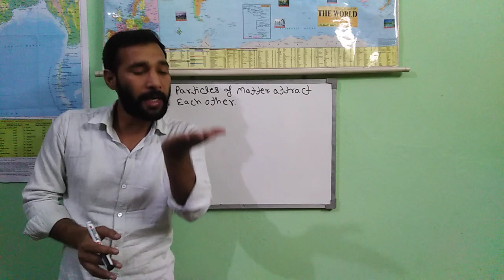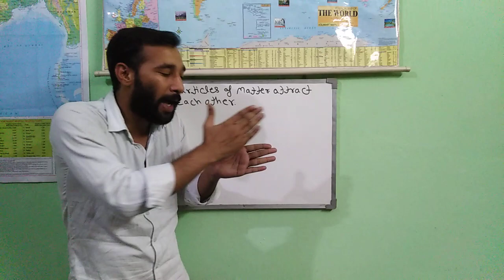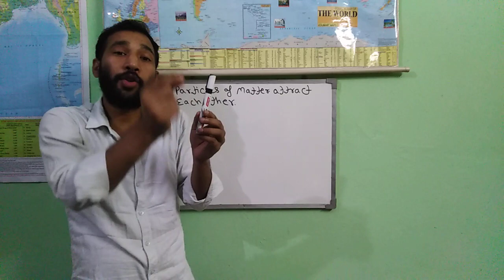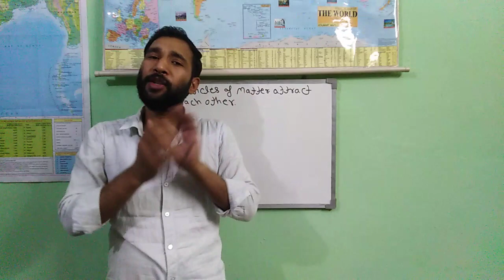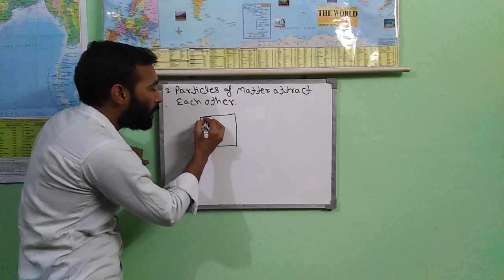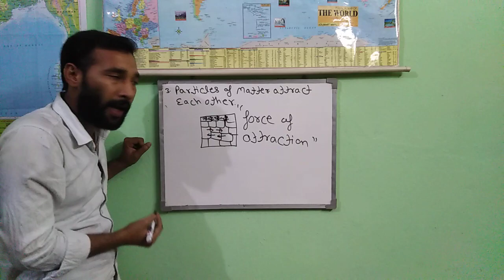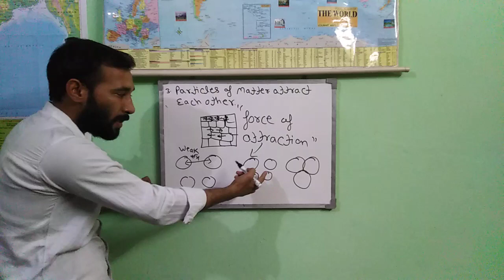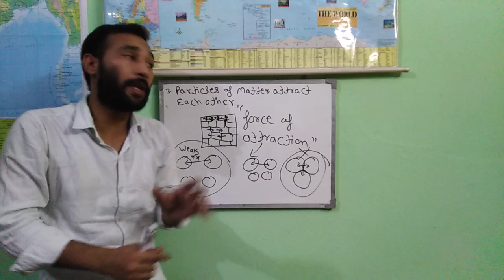Matter in our surroundings Class 9th Science (part 05) by Tarun Kumar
Existence of matter as solid liquid or gas
➡ intermolecular gap
➡ intermolecular forces

Science by Tarun Kumar

hope you will like the series

For videos on class 10th Science visit

For videos on class 9th visit

For videos on class 11th maths visit

for videos on class 12th maths visit

Join for academic purpose on NCERT pattern